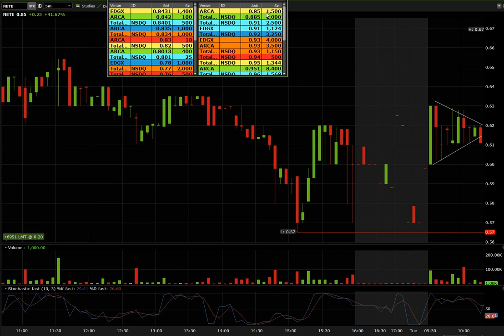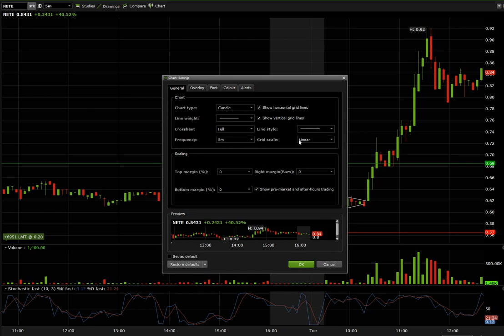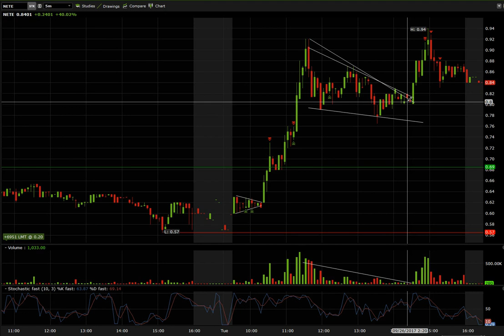TROUVER LE BON PRIX D'ENTRÉE LORS DE VOTRE PRISE DE POSITION EN DAY TRADING! +1600$ PENNY STOCK NETE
Dans cette video je vous montre comment avoir un bon prix d'entrée sur une action. La raison de cette hausse un reverse split a venir annoncé 1 semaine plus tard..
Inscrivez-vous et allez dans la section FORMATION GRATUITE, c'est la premiere vidéo en haut...

POUR VOUS INSCRIRE CHEZ QUESTRADE ET RECEVOIR (10) TRANSACTIONS GRATUITES LORS DE VOTRE OUVERTURE DE COMPTE UTILISEZ LE LIEN ICI :

Le Ichimoku
Les retracement Fobonacci
Le MACD
Le RSI
Le Momentum /
Les Pips
Secteur canabis, marijuana, pot, weed, finances, Automobiles équipementiers, Agro-alimentaires boissd-Ouest,  Nunavut  Yukon maroc afrique france algerie cote d'ivoire espagne tuto tutoriel market q marketq disnat direct courtier broker Trade ameritrade interactive broker market q disnat direct Banque Desjardins nationale montreal Td Francais french francophone quebec quebecois canadien valeur info taux quote cotes astuces Gagner perdre definition terminologie documentaire expo education film forum  guide salaire investor paper trading psychology qualification questions qualité radio revue bureau set up setup bull bear test tools user utilisateur twitter facebook snapchat  top meilleur Gratuit simple facile rapide fortune riche richesse fortunée avenir forex strategie strategy forum Suivre alerte guru list investir placer investisseur Expert pro professionnels secteur vocabulaire auto maison Salaire connu chez soi Demos diplôme en ligne emploie métier Hedges fonds indépendant internet intraday courtier broker Faire de l'argent posséder Lamborghini porches Ferrari nyse mega super ultra gain epic fou folle Gagner de l'argent milliard Devenir millionnaires riche cash money Youtuber you tuber Comment faire Ca marche c'est quoi pourquoi raison chose trucs astucesTechnique méthode façon stratégie trading day swing option Paris Maroc France Europe européen wall street nouvelles info rumeur Zürich afrique définition belgique belge economie gestion de portefeuilles Fonction formation job travail domaine New York pour les nuls us USA stock market Vidéo photo journal livre capsules lecture bibliothèque librairie leçons cours apprentissage école université scolaire cégep collège finissant études étudiant étudier apprendre comprendre tuto tutoriel scanner trouver gagnants perdants option binaire